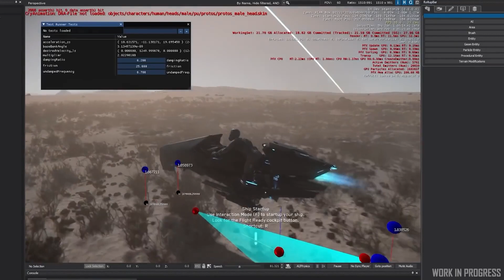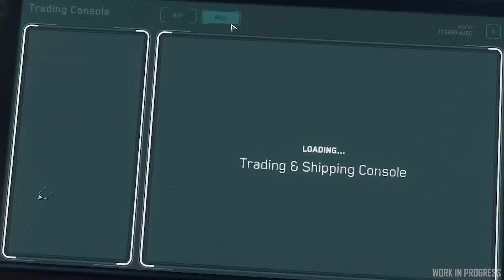STAR CITIZEN ISC - UN EVENT PVP EN 3.16 !